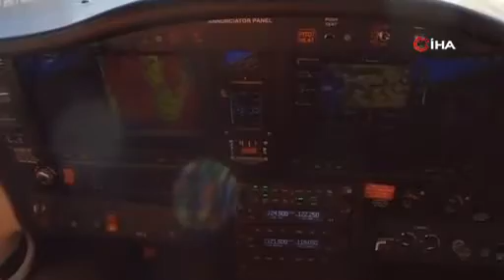Film sahnesi değil gerçek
İzmir’in Selçuk ilçesinden kalkış yapan eğitim uçağı motor arızası nedeniyle Aydın Çıldır Havaalanı’na acil iniş yaptı. Öğrenci pilotun sakin ve soğukkanlı tavırlarla uçağı piste indirdiği o anlar kameraya yansıdı.